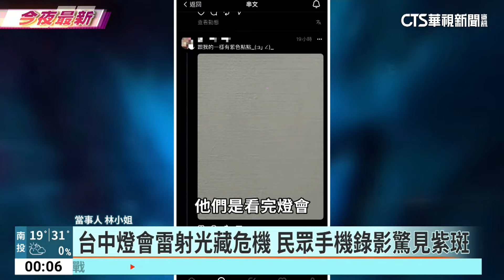台中燈會雷射光藏危機 民眾手機錄影驚見紫斑｜華視新聞 20240218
中台灣元宵燈會在台中中央公園登場，但有民眾拿手機在展場內拍照錄影，發現手機竟然出現紫斑以及紫色線條，懷疑是被燈會展場的雷射光照到導致故障，害她剛買的手機得花7到8000元的維修費。當事人認為現場沒有設置告示牌宣導，對此台中市府回應，雷射光的照射角度已經再調整，入口前也設置提醒告示，會安排工作人員加強宣導。